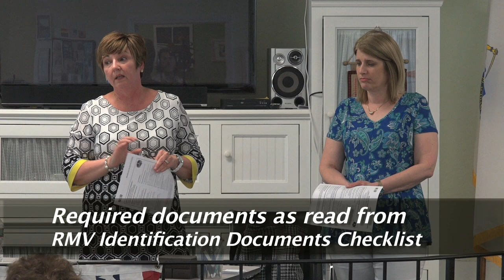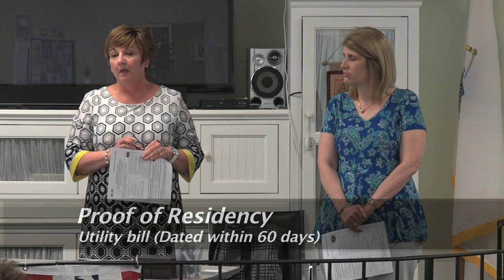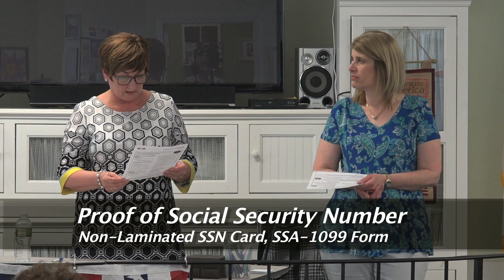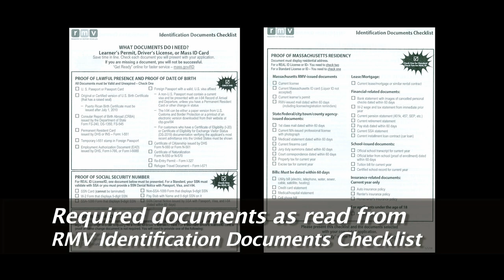Senior Focus | Ep.27 - AAA Real ID Informational Seminar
Mary Prenney, the Director of Elder Affairs for the Town of North Reading, welcomes AAA's  Donna Serino and Kim Macinnis to talk about everything regarding what you need to apply for the MA Real ID.

Taped on June 6th, 2018 at the Edith O'Leary Senior Center.

Covered by NORCAM.